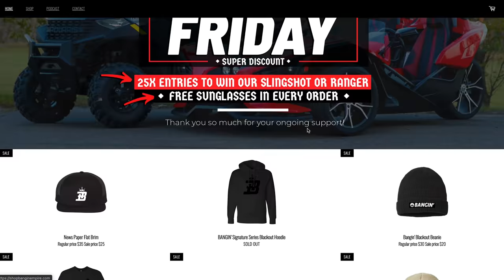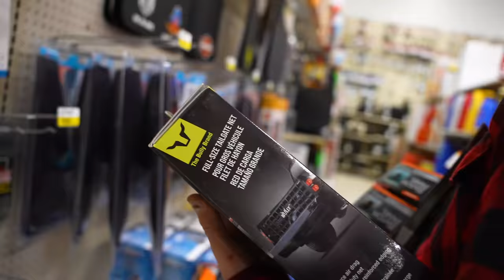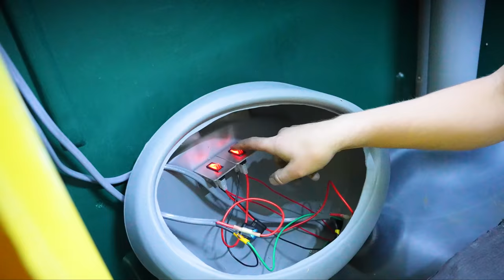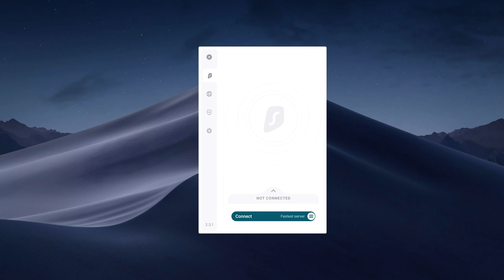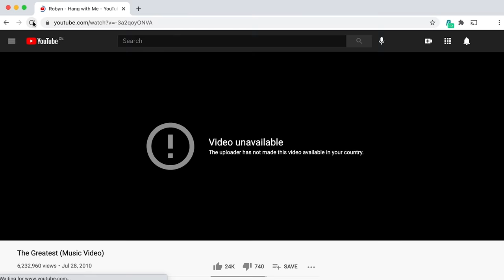Launching our Porta Potty to the Sky! (Huge Crash)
The Black Friday Drop is Live RIGHT NOW TO GET 25X ENTRIES To a Polaris Slingshot or Polaris Ranger!

Ladies and Gentlemen we've done what Elon Musk couldn't, a rocket that works lol

FOR TURF WARS RACING INFO GO HERE (below)

Sherby - Sherbybangin69
Tommy - Tommy_knoxvillle

Jsherbrooke1
Reagbag